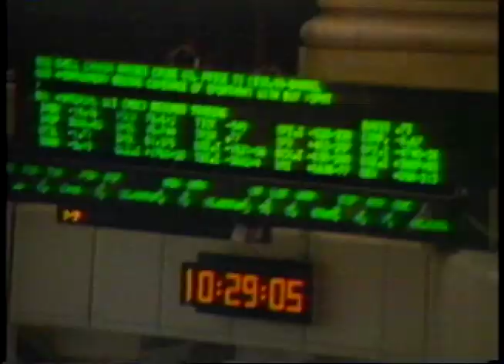Bill Miller, Director/Cinematographer Demo Reel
A sampling of the many images I photographerd for clients over my many years as a director/cinematographer.